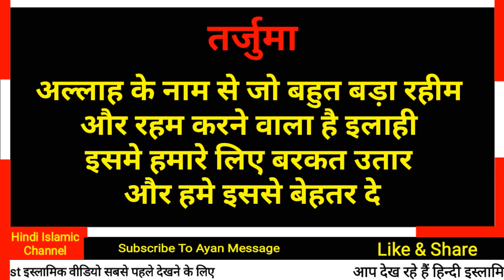खाना खाने की दुआ | khana khane ki dua - Ayan Message